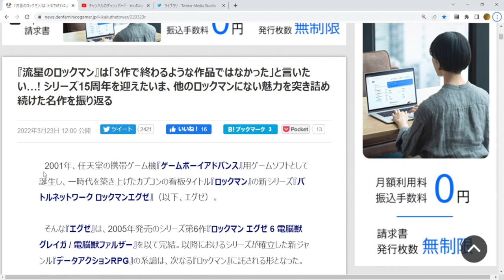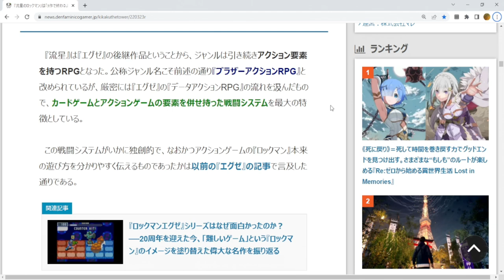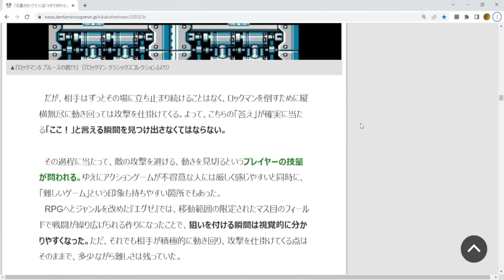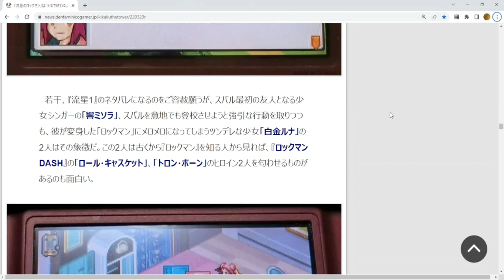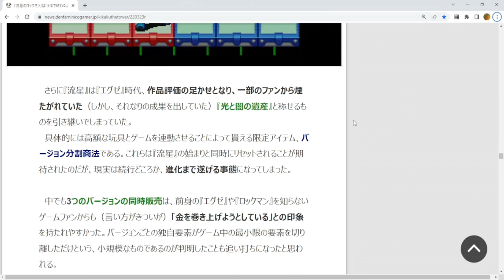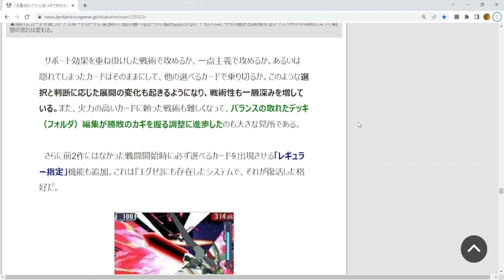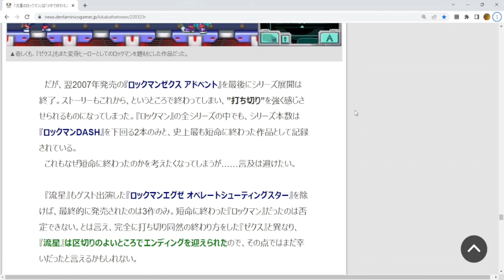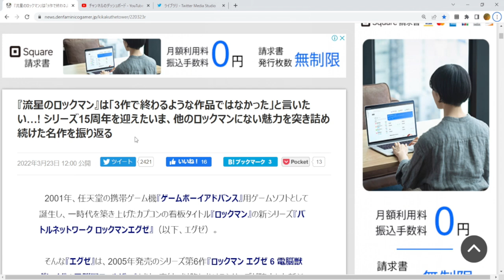【最新情報】流星のロックマンとロックマンエグゼは平成の最高傑作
・電ファミさんの記事はこちら！
・メンバー登録はこちら！